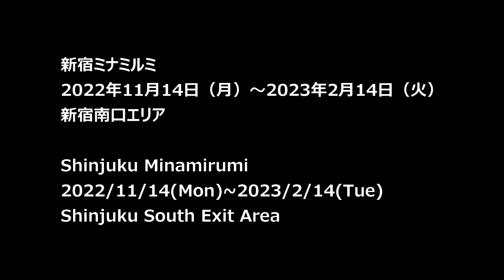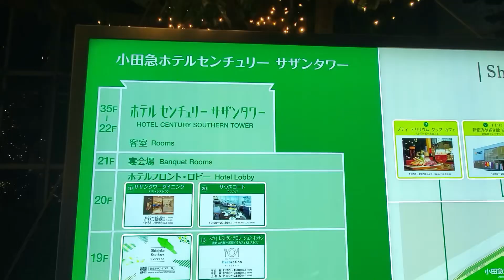Shinjuku Minamirumi（新宿ミナミルミ）2022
2022年11月30日、新宿南口の「新宿ミナミルミ」が3年ぶりに開催されているということで行ってきました。サザンテラスのイルミネーションのテーマは、宝石（Jewels in my Heart)ということです。
On November 30, 2022, I went to "Shinjuku Minamirumi" at the south exit of Shinjuku because it was being held for the first time in three years. The theme of the Southern Terrace illuminations is Jewels in my Heart.